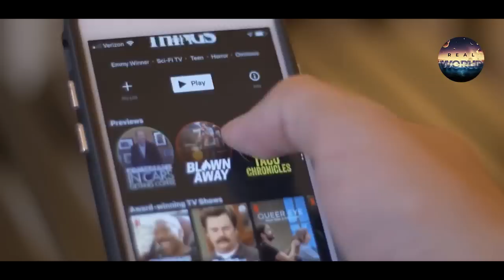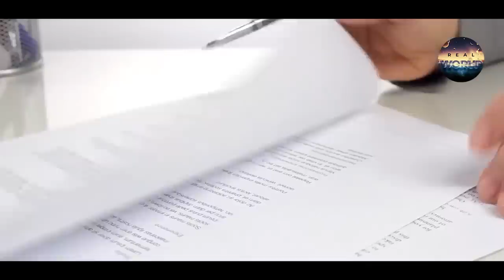Netflix New Series Explained 2022 In Urdu Hindi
This Video Is About Netflix New Series Explained 2022 In Urdu Hindi